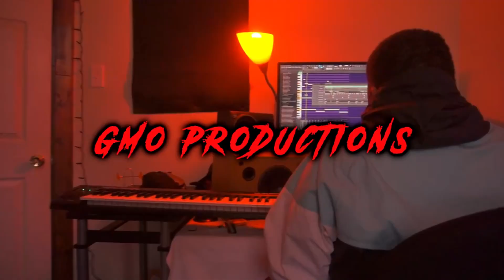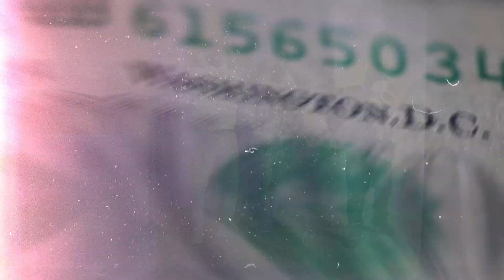Darrius Cappah | 2021 Music Video Reel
All weapons in my videos are props and should not be taken serious